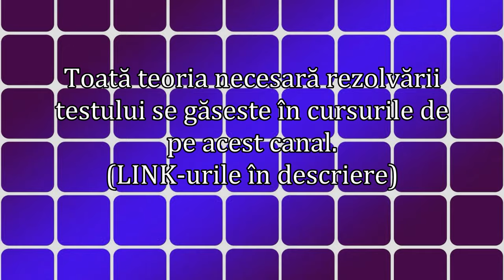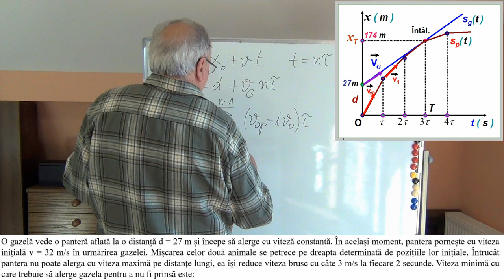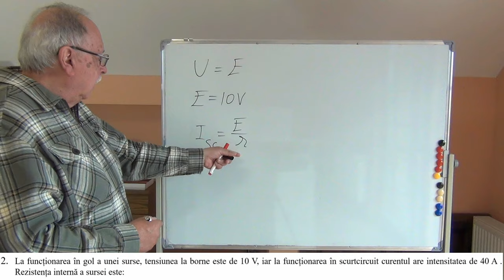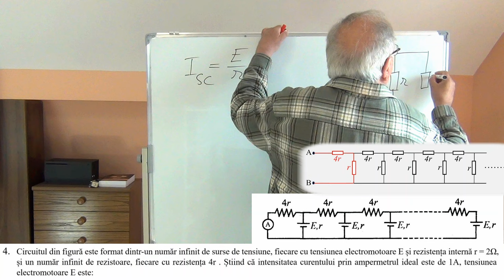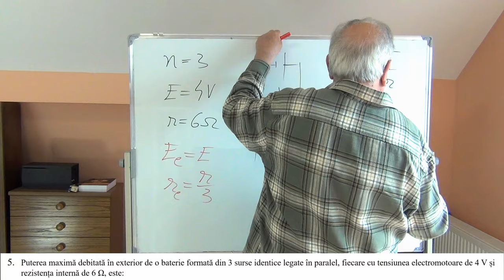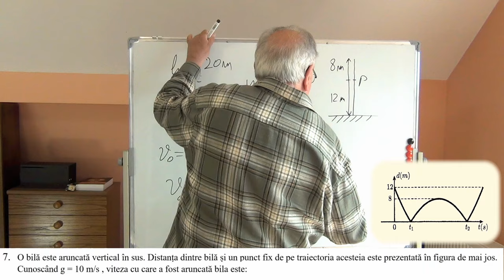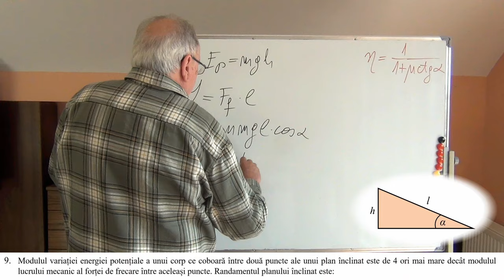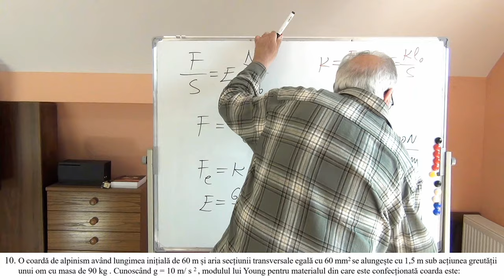REZOLVĂRI DE TESTE GRILĂ - 27 (MECANICĂ, TERMODINAMICĂ, CURENT CONTINUU)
Videoclipul prezintă rezolvarea testului pentru admitere anticipată la Politehnica București din data de 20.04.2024.